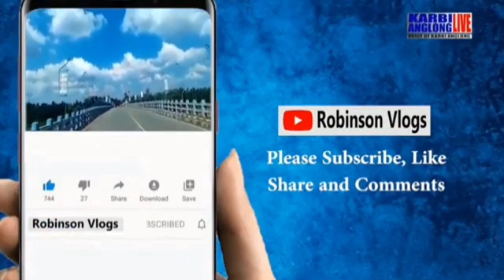Hedi haikebai chainong pen video Robinson vlogs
Hedi hai kebai video Robinson vlogs